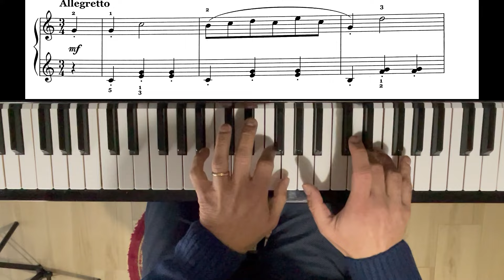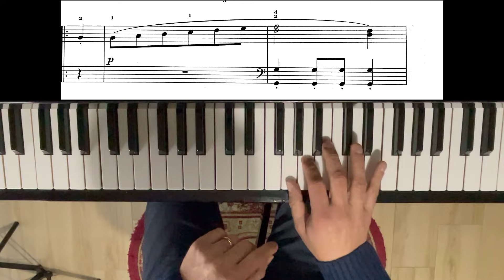Beethoven: Danza Tedesca in Do Maggiore per pianoforte - TUTORIAL con Spartito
Beethoven:  Danza Tedesca in Doi Maggiore per pianoforte - TUTORIAL con Spartito.

Didattica Musicale è partner dell'Associazione Musicale Arcadia, che ha sede nella città di Trani, in Corso Cavour n. 113.
Scopo dell'Associazione è promuovere, sviluppare e diffondere la cultura musicale e gli artisti operanti in tutto il mondo, valorizzandone l'opera, l'immagine e l'ingegno in Italia e all'estero. Tutto ciò senza discriminazioni di spazio, di tempo, di tendenze e stili, favorendo, nel modo più completo possibile, la diffusione, la produzione e la distribuzione delle loro opere mediante la divulgazione, la valorizzazione artistica e d'immagine con la creazione di iniziative e servizi, nei settori della cultura, dell'arte, dello spettacolo e della didattica, che soddisfino le aspirazioni proprie dei soci.
Per la realizzazione di quanto sopra esposto, l'Associazione si prefigge la qualificazione, il miglioramento professionale, sociale ed artistico dei soci e dell'ambito territoriale in cui svolge le proprie attività.
Corsi di canto lirico, pop e jazz.
Corsi di strumento: violino, violoncello, chitarra, pianoforte, batteria, percussioni, fisarmonica, flauto, tromba, sax, orchestra, gruppi.
Inoltre l'Associazione Arcadia organizza: concerti, saggi per tutte le età, master di perfezionamento strumentale, corsi di composizione per principianti e avanzato.